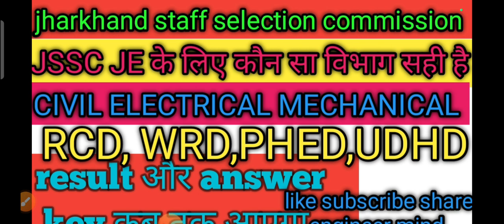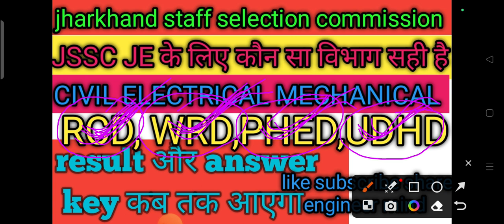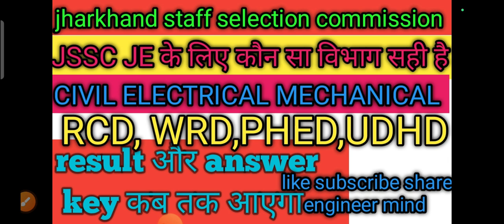JSSC JE||jssc je result||jssc je final answer key||jssc je cutoff||jssc je best department! Jssc je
Jssc je civil engineering previous year question papers solution

General engineering for jssc je civil electrical mechanical bpsc ae general engineering syllabus for civil mechanical electrical.
Part 1 video lectures link 1-62 questions